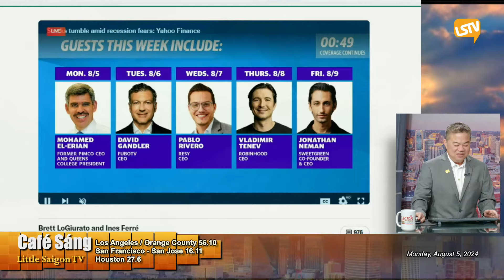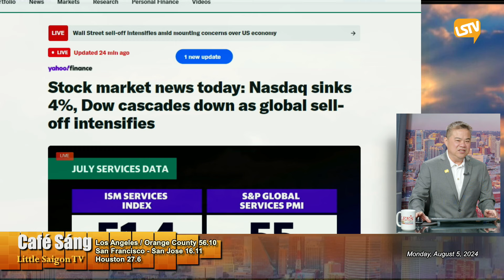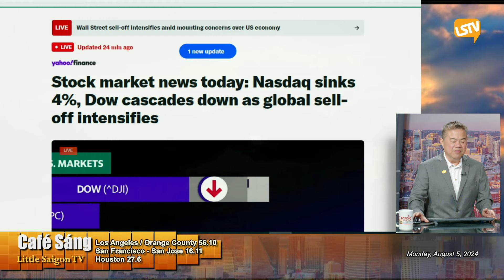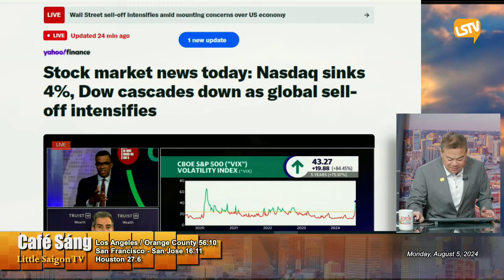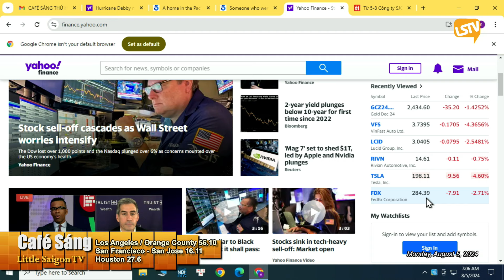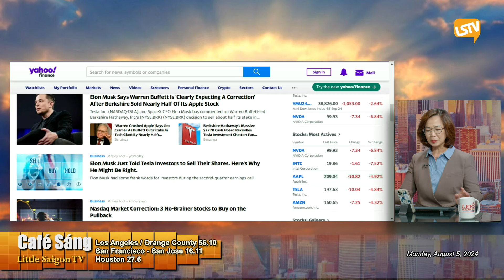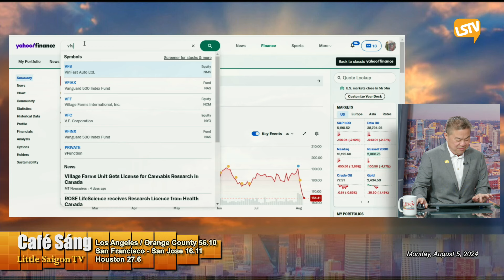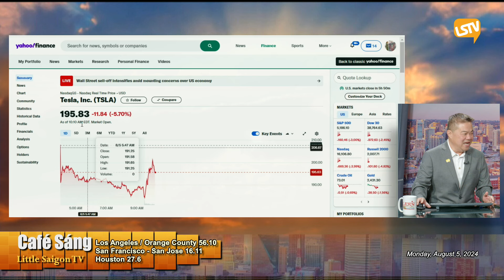Cà Phê Sáng P1 (08-05-24) Cổ phiếu rớt giá, tiền ảo bitcoin mất khoảng $17,000 trong 1 tuần